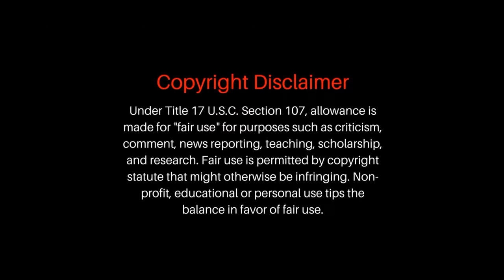Ice Age Malayalam Movie Explain | Part-1 | Cinima Lokam..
Ice Age is an American media franchise centering on a group of mammals surviving the Paleolithic ice age. It consists of computer-animated films and TV specials and a series of video games. The films are produced by Blue Sky Studios, a division of 20th Century Animation as a part of Walt Disney Studios (formerly 20th Century Fox). The series features the voices of Ray Romano, John Leguizamo, Denis Leary and Chris Wedge, who are the only constant cast members. Five films have been released in the series thus far: the original film of the same name in 2002, Ice Age: The Meltdown in 2006, Ice Age: Dawn of the Dinosaurs in 2009, Ice Age: Continental Drift in 2012, and Ice Age: Collision Course in 2016. As of April 2016, the franchise had generated $6 billion in revenue,[2] making it one of the highest-grossing media franchises of all time.